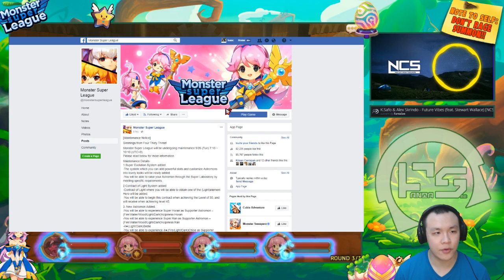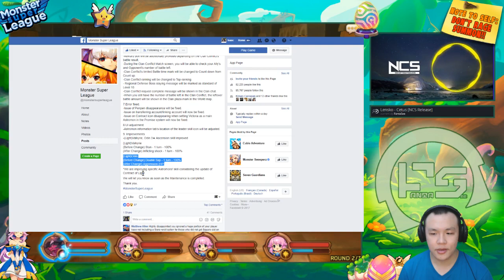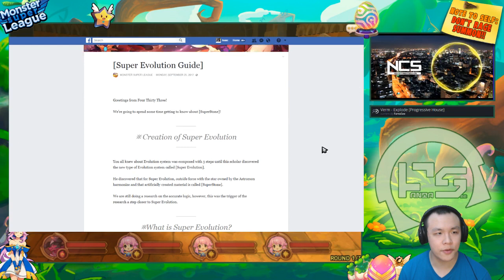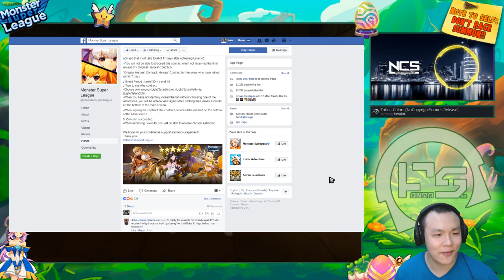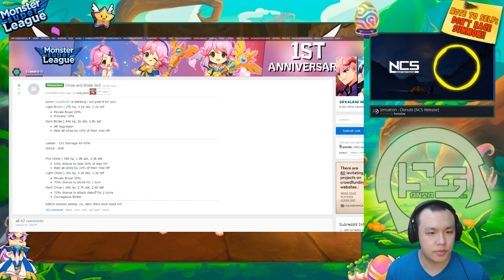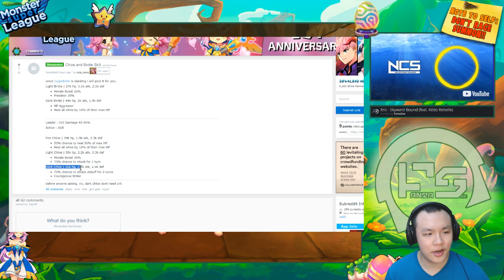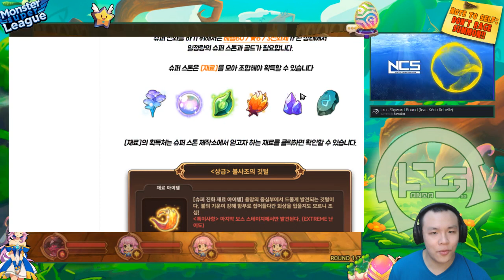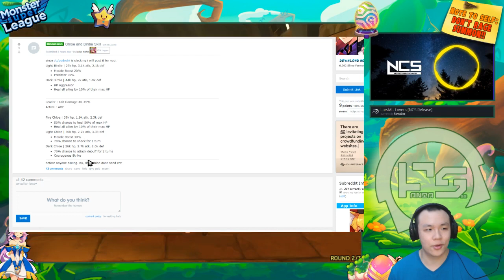Monster Super League UPDATE!! PATCH NOTE REVIEW!! SUPER EVO, NEW MONS AND LIGHT VALK/ODIN BUFF!! ♕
⚔Game Accounts:

♙League of Legends:
Taiwan: Perfect_Is_SHlT

♟B.net BattleTag:
FantaSee#11954 (WoW)
WaifuMaker#4848 (Overwatch)

♙Monster Super League:
FantaSee (Main)
FantaSeeF2P (Alt)

✌ Programs Used:
~~ Nvidia Shadowplay